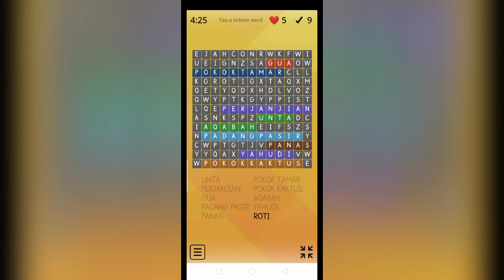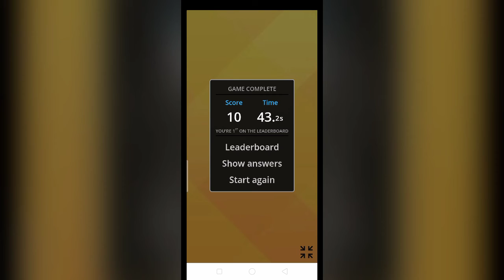Teka Silangkata Perjanjian Aqabah - WORDWALL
Jom belajar sambil bermain.